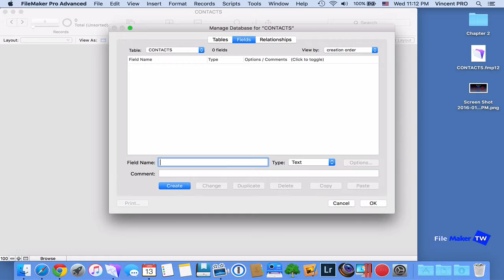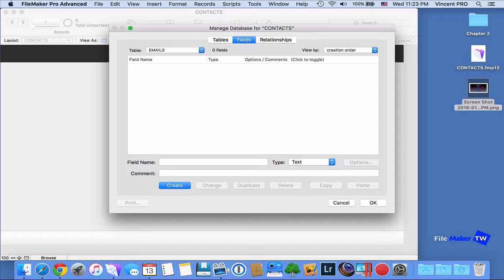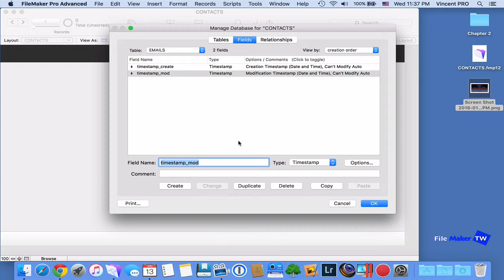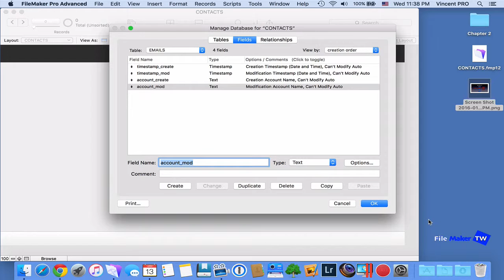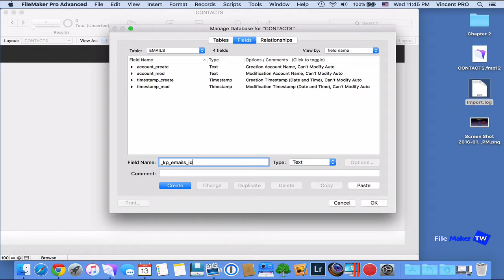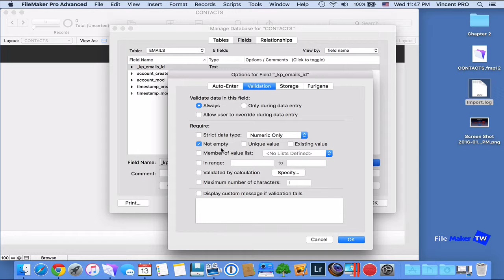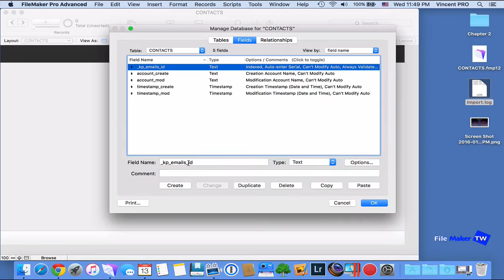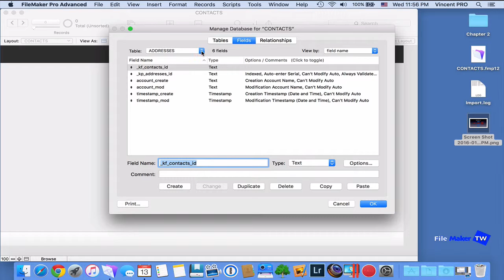第二章 實作 （上）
Tables, PK & FK